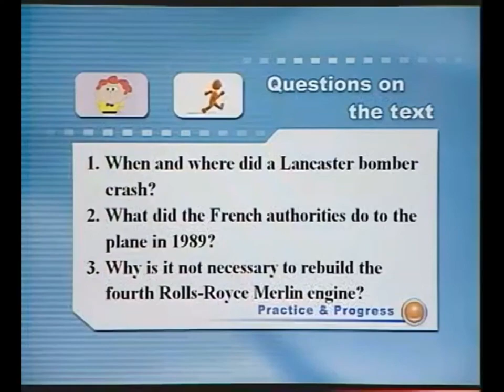新概念英语第二册Lesson 66 Sweet as honey 像蜜一样甜!